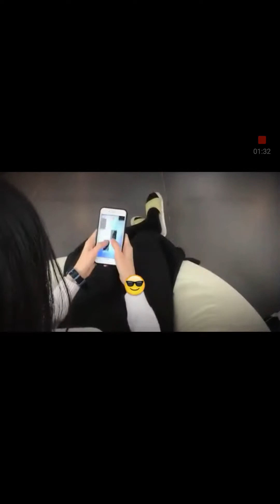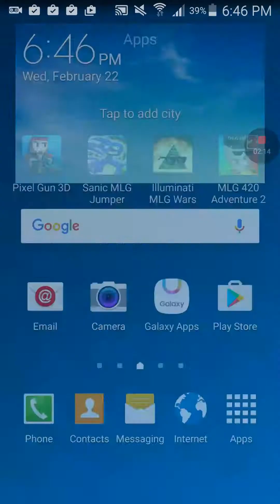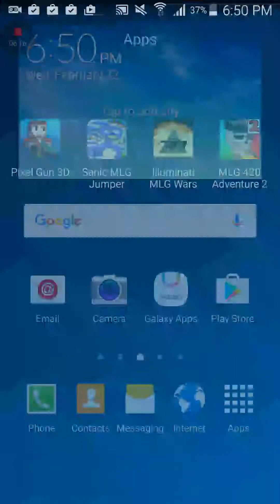Mlg Games Warning Swearing is in the video